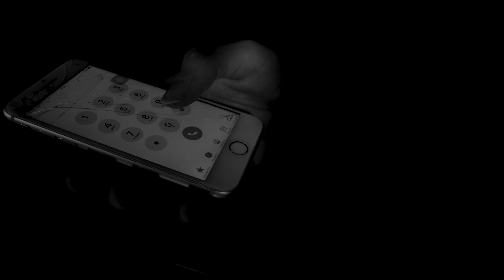K.O.P I want you